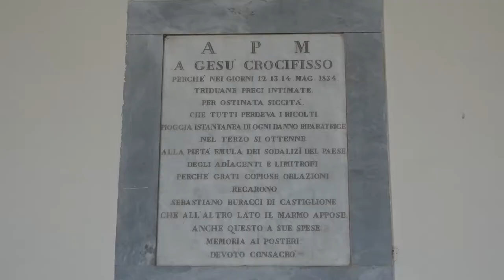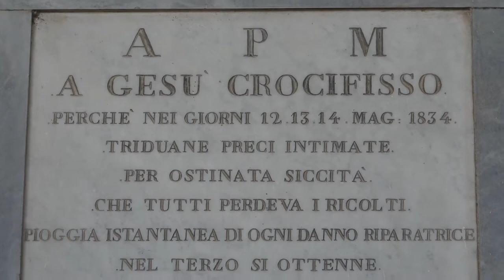A Castiglion Fiorentino (Ar) si prega per la pioggia